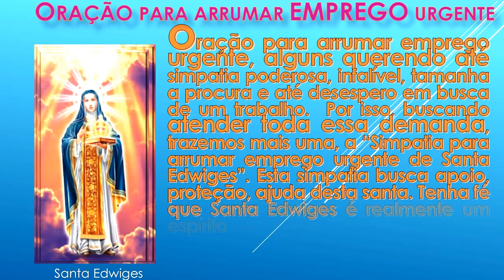ORAÇÃO PARA ARRUMAR EMPREGO URGENTE -3384-theraio7 todos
ORAÇÃO PARA ARRUMAR EMPREGO URGENTE theraio7